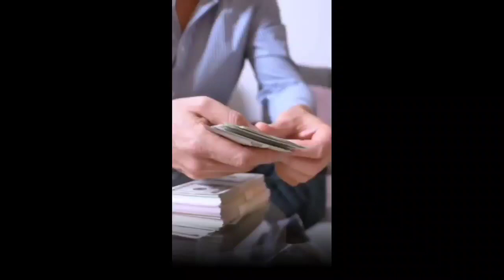Rohit raj motivation channel background music name|The awakening 🤓🤓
Rohit raj motivation |Rohit Bhai कोनसा Bacground music use करते हैं

Download Top Best Free No Copyright Music for YouTube Videos in 2023 in Mobile | Top 10 Free Background Music for Youtube Videos | No Copyright Sound or Music for your Youtube Videos

Queries Solved
▪ How To download background music for YouTube
▪ Youtube background musics